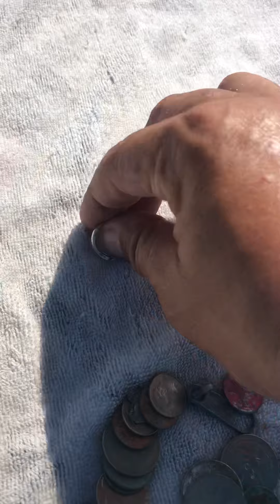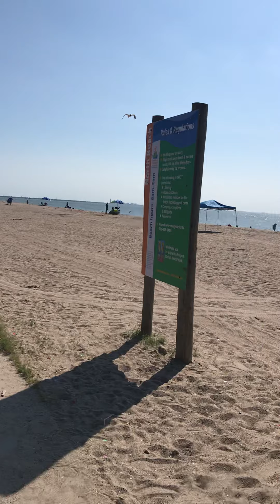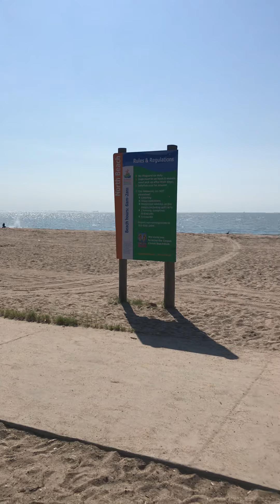Metal detecting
Blackbird, metal detecting ,
Found silver and Diamond ring